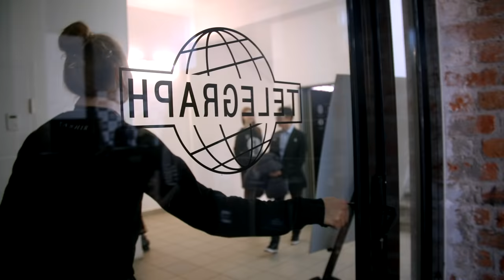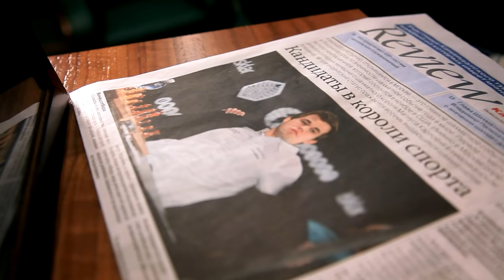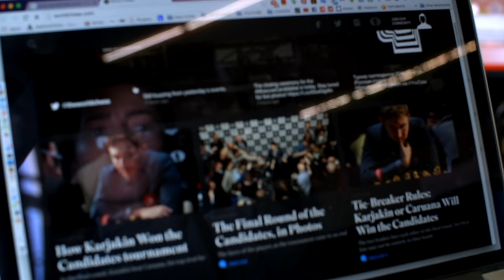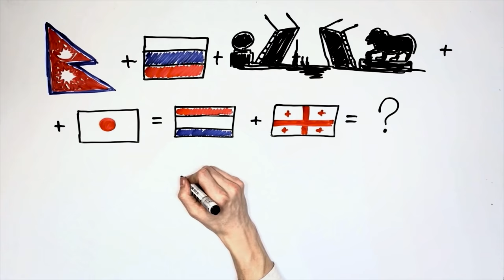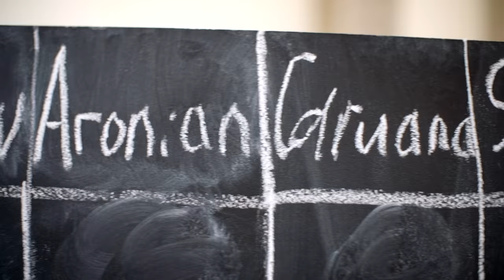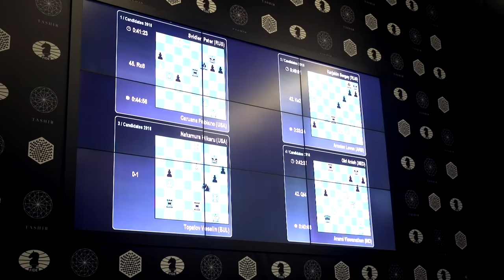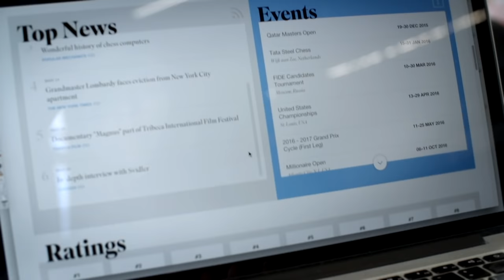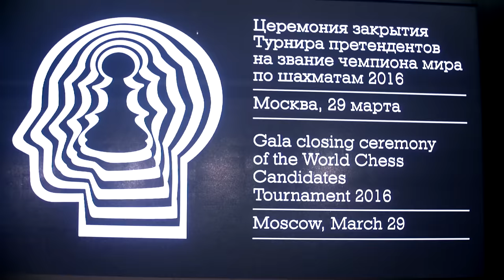World Chess Candidates Tournament - Documentary Film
A documentary film about the 2016  World Chess Candidates match in Moscow. The film tracks the players' games and shows how Sergey Karjakin of Russia won in a dramatic last round and secured a place in the Championship match in New York in November